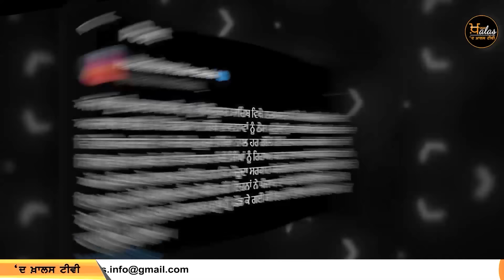Top 6 News | 22 August | ਅੱਜ ਦੀਆਂ 6 ਖਾਸ ਖ਼ਬਰਾਂ | THE KHALAS TV